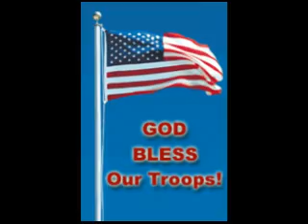Jeff Strahan---"I'd Love To Be A Hippie"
Texas rock, country or blues--does not matter because Texan Jeff Strahan has it covered.  In this clip Jeff delivers some Texas Blues with his version of "I'd Love To Be A Hippie" while performing at Billy's Ice in New Braunfels Texas.